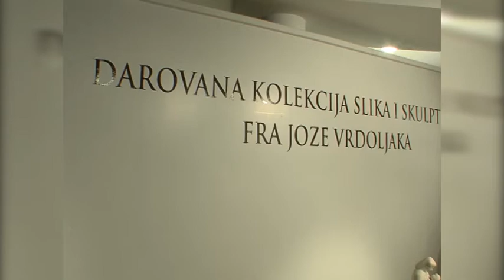„NAŠA GORICA"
Služenjem mise i svečanim otvorenjem darovane kolekcije slika i skulptura fra Joze Vrdoljaka u prostorijama Franjevačkog muzeja i galerije Gorica počela je četverodnevna Manifestacija Kulturno vjerski dani „Naša gorica". Ovu kulturno-vjersku manifestaciju petu godinu za redom organiziraju Franjevački samostan na Gorici i Franjevačkog muzej i galerija Gorica.

Novinarka: Željka Mihaljević